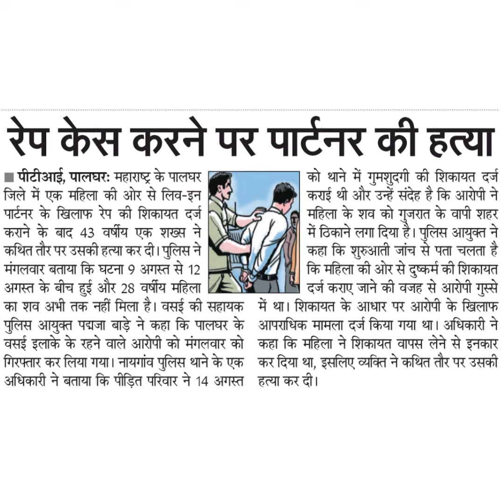रेप केस करने पर पार्टनर की हत्यापालघरः महाराष्ट्र के पालघर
रेप केस करने पर पार्टनर की हत्या
पीटीआई, पालघरः महाराष्ट्र के पालघर
जिले में एक महिला की ओर से लिव-इन
पार्टनर के खिलाफ रेप की शिकायत दर्ज
कराने के बाद 43 वर्षीय एक शख्स ने
कथित तौर पर उसकी हत्या कर दी। पुलिस ने
मंगलवार बताया कि घटना 9 अगस्त से 12
अगस्त के बीच हुई और 28 वर्षीय महिला
का शव अभी तक नहीं मिला है। वसई की सहायक में था।
पुलिस आयुक्त पद्यजा बाड़े ने कहा कि पालघर के
वसई इलाके के रहने वाले आरोपी को मंगलवार को कहा
गिरफ्तार कर लिया गया। नायगांव पुलिस थाने के एक कर दिया
अधिकारी ने बताया कि पीड़ित परिवार ने 14 अगस्त हत्या
शिकायत के आधार पर आरोपी के खिलाफ
कि महिला ने शिकायत वापस लेने से इनकार
था, इसलिए व्यक्ति ने कथित तौर पर उसकी
कर दी।
को थाने में गुमशुदगी की शिकायत दर्ज
कराई थी और उन्हें संदेह है कि आरोपी ने
महिला के शव को गुजरात के वापी शहर
में ठिकाने लगा दिया है। पुलिस आयुक्त ने
कहा कि शुरुआती जांच से पता चलता है
कि महिला की ओर से दुष्कर्म की शिकायत
दर्ज कराए जाने की वजह से आरोपी गुस्से
आपराधिक मामला दर्ज किया गया था। अधिकारी ने